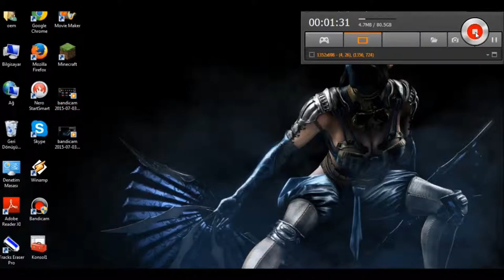Duyuru! Pcim Formata Gidicek :))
Pcim formata gidicek arkadaslar sonra serilerimiz baslıcak bandicam artık crackli ve size tepede yazı gözükmücek :))